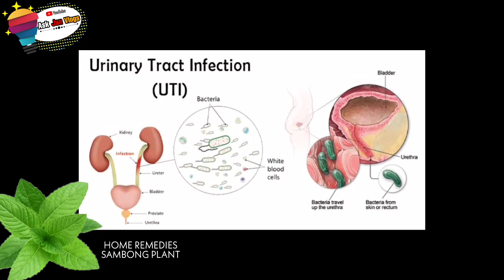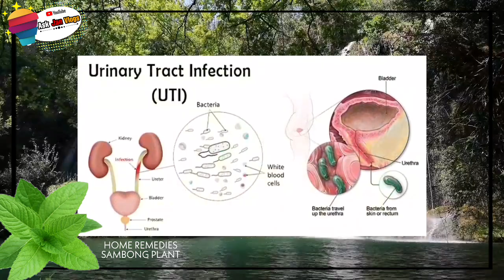GAMOT PARA SA URINARY TRACK INFECTION OR (UTI) HAMALANG SAMBONG | HOME REMEDIES | Ask Jan Vlogs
Kaibigan, baka ikaw ay mayproblema sa pag-ihi o sa iyong bato, panoorin mo ang video na ito at baka ito ay makatulong sa iyo. sa pamamgitan ng halamang sambong.

🔴All image and visual inputs are licensed and credit to Google, its all base on
research.

🔴ANG NILALAMAN NG CHANNEL NA ITO :
👉USAPANG HALAMAN
👉KAALAMAN
👉PAMPASWERTE

🔴ITO AY SA PANGUGUNA NI:
- Jan Kit Jan

🔴PARA SA MGA OPINYON O SALOOBIN AT SUHISTYON:
✅Maari din kayong magiwan ng comment sa gusto nyong itampok na
istorya natin dito sa ating channel.

🔴KUNG NAGUSTUHAN MU ANG CHANNEL NA ITO AY HUWAG KALIMUTAN NA MAG

-Jan